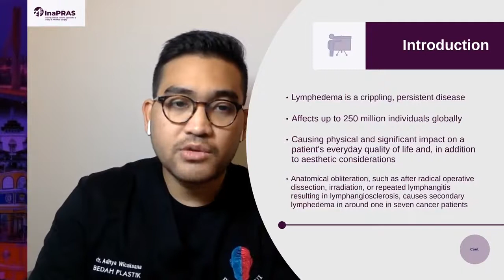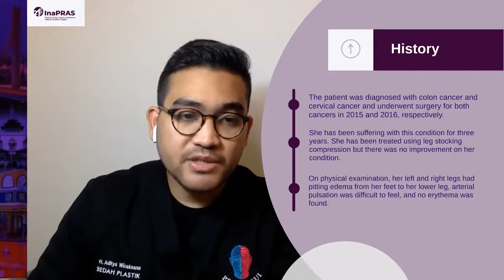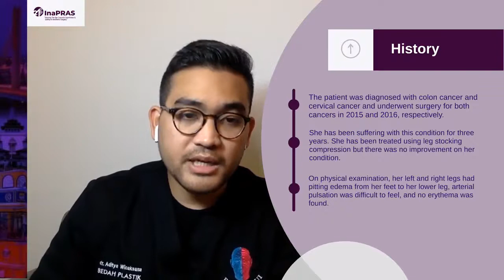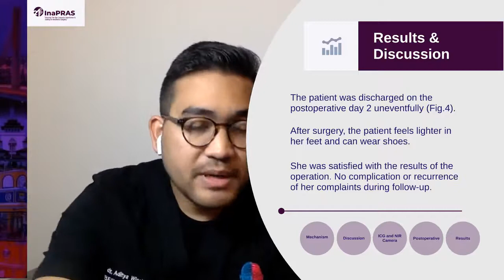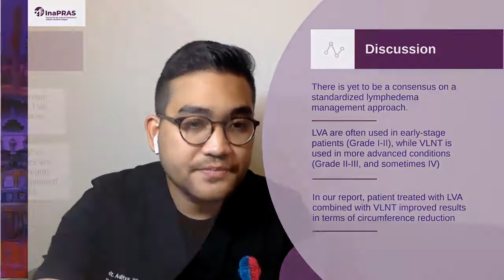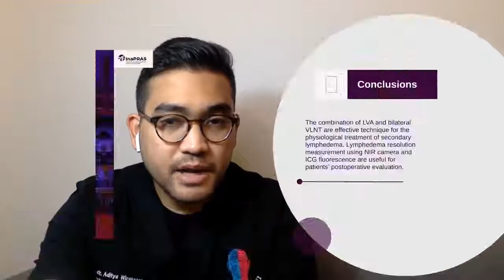Lympho reconstructive Microsurgery for Secondary Lymphedema; A Case Report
Presenting the paper is dr. Aditya Wicaksana

Lymphedema is a crippling, persistent disease that affects up to 250 million individuals globally, causing physical and significant impact on a patient's everyday quality of life and, in addition to aesthetic considerations. Secondary lymphedema itself is a complex and devastating disease including chronic inflammation and reduced immune function, lymphatic fluid and protein buildup due to misdirected lymphatic transport as well as secondary fat deposition followed by fibrosis. While the field of treatment still is lifetime complex decongestive therapy, it is now more common to treat the disease with a surgical emphasis on physiologic, reconstructive strategies or debulking surgery. Lymphovenous anastomosis (LVA) and vascularized lymph node transplantation (VLNT) are the choices of reconstructive techniques which address restoration or improvement of physiologic lymph clearance. Increased limb girth, fibrosis, inflammation, pathological fat accumulation, and eventually marked cutaneous pathology characterize the natural history of cancer-associated lymphedema, which raises the likelihood of chronic skin infections. Microsurgical operations, such as LVA and VLNT, have increasingly gained popularity as a way to help alleviate lymphedema severity. We report a 53-year-old female who presented with chief complaint of a progressive swelling in her bilateral lower extremities whom underwent LVA and bilateral VLNT.

Copyright of dr. Aditya Wicaksana